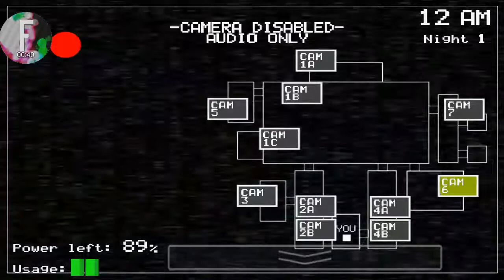Five nights at freddy night 1